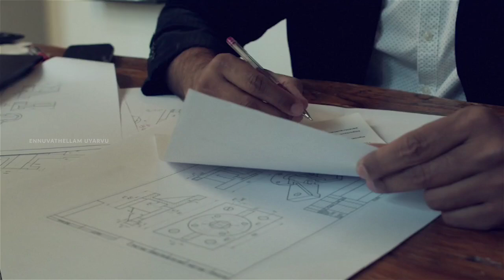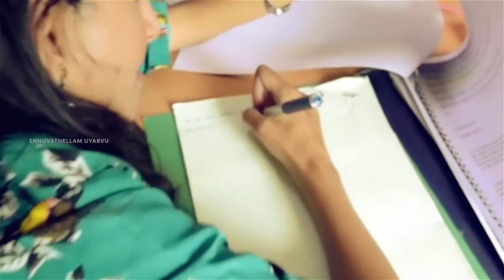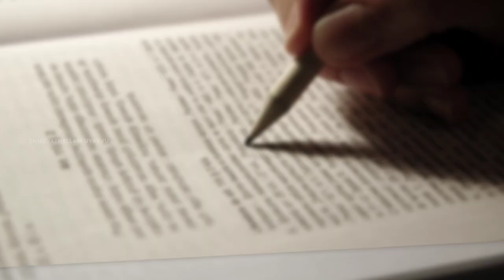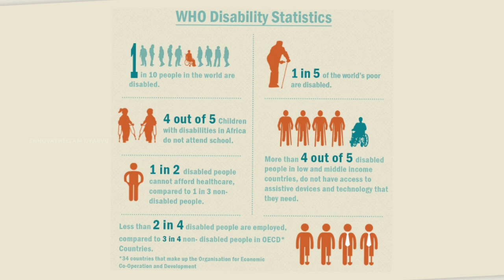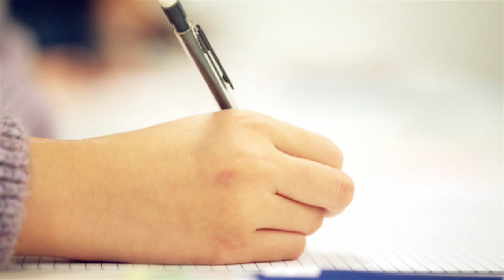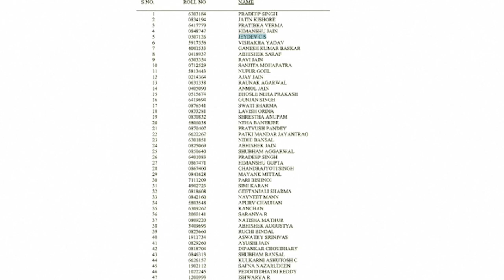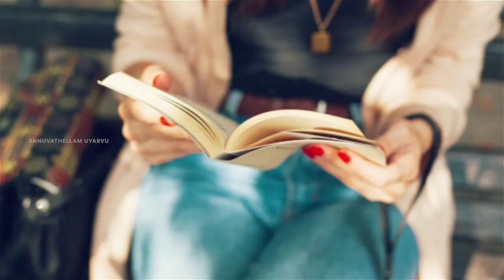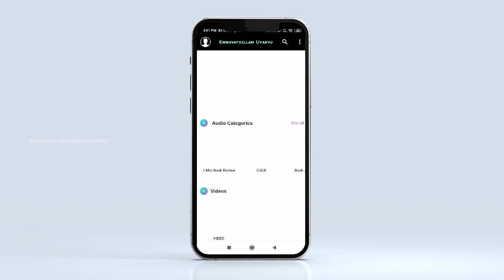🔥 Exam Motivation🔥 விடாமுயற்சி விஸ்வருப வெற்றி | படிக்க மனம் இல்லையா இதை கேளுங்க 🔥 Iral Singhal IAS